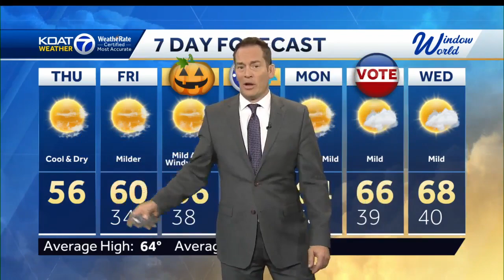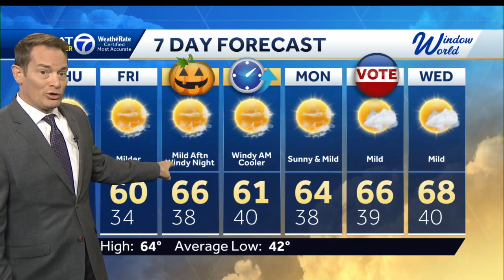Big winter storm now in the rear view with abundant sunshine expected today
Warming temperatures and dry skies move in and hold on